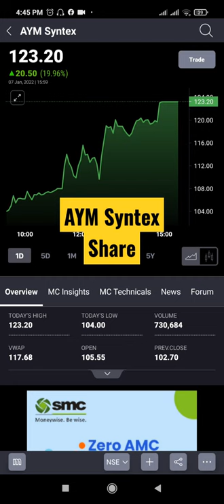Aym Syntex share 🐶🐱🐹🐻🌴🎄🌲🌳7January 2022 stock market today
sunil minglani
viral videos
viral
stock fiber
abhishek kar
mukul agrawal
suni minglani